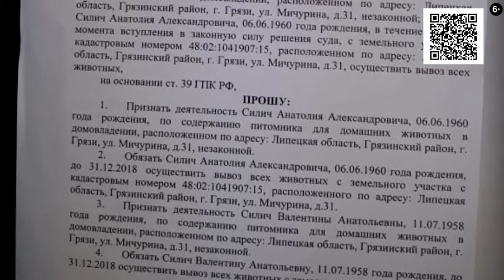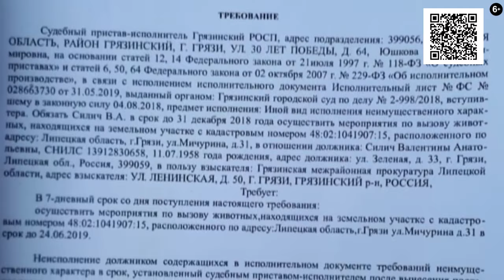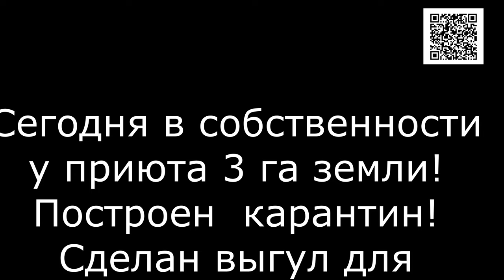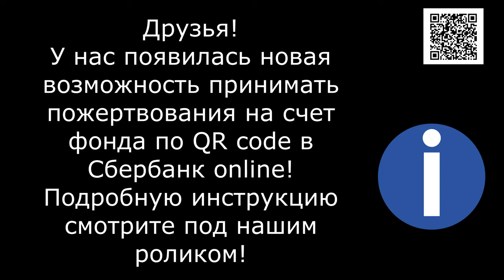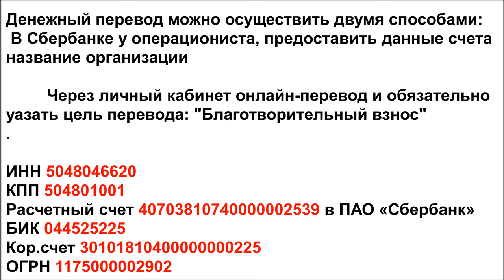Прошлое, Настоящее,Будущее?/Past Present, Future?